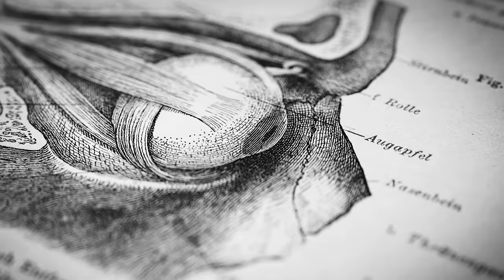Dr. Michael Eisenberg: Improving Male Sexual Health, Function & Fertility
In this episode, my guest is Dr. Michael Eisenberg, MD, a urologist and professor specializing in male sexual function and fertility at Stanford University. Based on his clinical work and research, he is considered a top world expert on male sexual and reproductive health. We discuss testosterone levels and what really impacts them, testosterone therapy, sperm quality and counts, penile and testicular health and function, pelvic floor and prostate and urinary tract health, erectile function and dysfunction and the various causes and treatments for common male sexual, hormonal and reproductive challenges. We also address post-finasteride syndrome and trends in penile length. This episode is rich in actionable information about men’s sexual and reproductive health, including key tests and at-home evaluations, and the behavioral, nutritional, exercise and prescription-based tools that can support male sexual and reproductive health.

Dr. Michael Eisenberg

Temporal trends in sperm count: a systematic review and meta-regression analysis of samples collected globally in the 20th and 21st centuries
Effect of Radiation Emitted by Wireless Devices on Male Reproductive Hormones: A Systematic Review
Association of paternal age with perinatal outcomes between 2007 and 2016 in the United States: population based cohort study
Worldwide Temporal Trends in Penile Length: A Systematic Review and Meta-Analysis

The Science of Healthy Hair, Hair Loss and How to Regrow Hair

Timestamps
00:00:00 Dr. Michael Eisenberg
00:01:49 Sponsors: ROKA & Eight Sleep
00:04:20 Sperm Quality, Geographic & Environmental Factors
00:12:00 Fertility & Sperm Quality; Testosterone, Cell Phones & Heat
00:19:26 Testosterone, Age, Obesity
00:26:49 Tool: Optimize Sperm Quality, Exogenous Testosterone, hCG
00:35:26 Sponsor: AG1
00:36:57 Tool: Lifestyle Factors & Sperm Quality, Alcohol
00:43:27 Sperm Quality, Recreational & Over-the-Counter Drugs, Cannabis
00:46:56 High-Impact Sports, Traumatic Brain Injury (TBI), Pituitary & Testosterone
00:49:55 Bicycling, Numbness & Sexual Dysfunction; Walking & Testosterone
00:55:39 Exogenous Testosterone Therapy & Cancer
00:58:39 Sponsor: LMNT
00:59:57 Sexual & Urinary Health, Nighttime Urination
01:03:12 Sleep & Semen Quality; Overall Health
01:09:19 Tool: Sperm Analysis & Overall Health; Sperm Banking
01:13:21 Paternal Age & Puberty Trends; Older Fathers & Child Health Risk
01:26:42 Tool: Prostate Health, Urination; Tadalafil (Cialis)
01:33:02 Urinary Tract Infections (UTIs); Erectile Dysfunction Causes
01:38:21 Blood Flow & Erectile Dysfunction, Medication; Cardiovascular Health
01:44:30 Mechanical Erectile Dysfunction Treatments; Peptides; Delayed Ejaculation
01:52:36 Pelvic Floor Health, Urology & Physical Therapy; Split-Stream Urination
01:59:03 Penile Length & Trends; Dihydrotestosterone (DHT), Puberty
02:09:01 Hair Loss, Dutasteride, Finasteride & Sexual Health; Post-Finasteride Syndrome
02:16:11 Clomiphene, Testosterone & Estrogen Signaling
02:19:31 Follicle-Stimulating Hormone (FSH) Therapy; Prolactin, Estrogen
02:24:15 Varicocele; Peyronie’s Disease
02:27:26 Testis & Cancer Risk; Insurance, Blood Profiles & Semen Analysis
02:35:03 Zero-Cost Support, Spotify & Apple Reviews, Sponsors, YouTube Feedback, Momentous, Social Media, Neural Network Newsletter